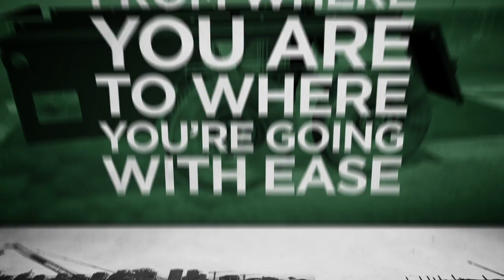Doosan Branding Promo | BRK Global Marketing | Charlotte Video Production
Challenge: Doosan needed to reposition their brand as the leader in portable power, as Ingersoll Rand phased out of sight.

Solution: BURKE shot a high impact video to capture the new energy of the company.

A global diversified company, Doosan brings its expertise together to build power plants and industrial facilities, machine tools and automation systems, engines, bridges and construction equipment.

BRK Global Marketing is an award winning professional advertising agency in the Charlotte, NC area that specializes in Print, Web Design, Video and Animation.